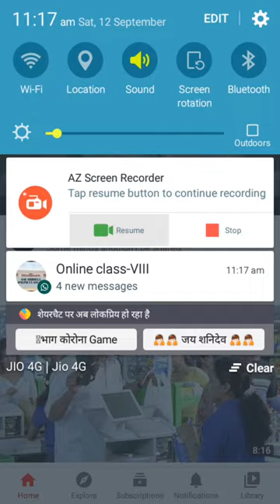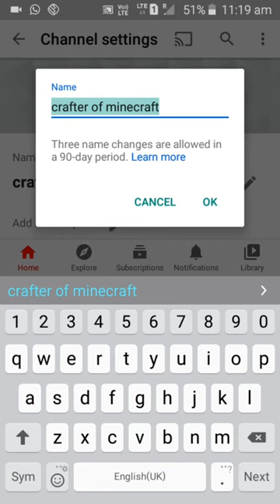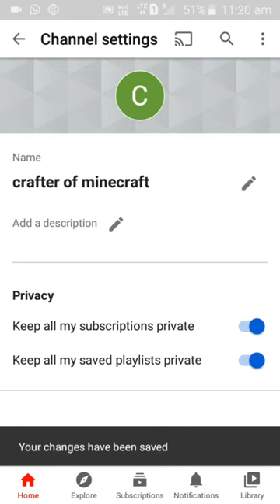How to open youtube channel in hindi